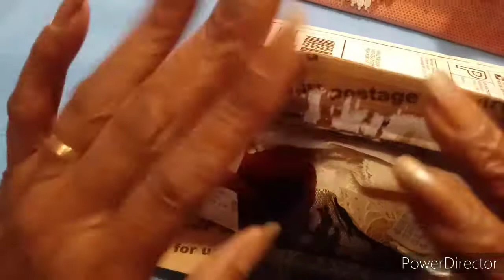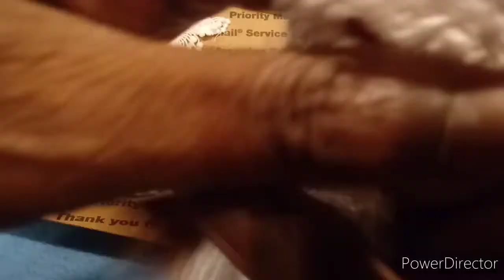Lace Purchase from DCScrappinRooster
This is a purchase I made from Nery at DCScrappinRooster.  I just love these laces and trims.